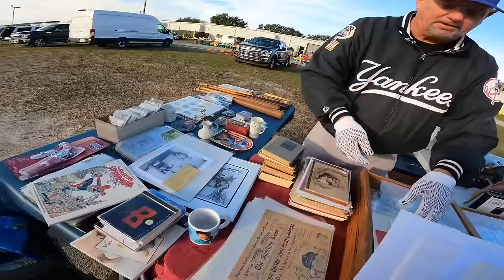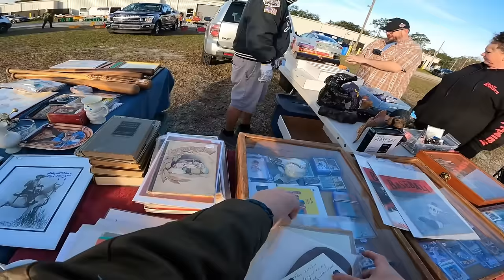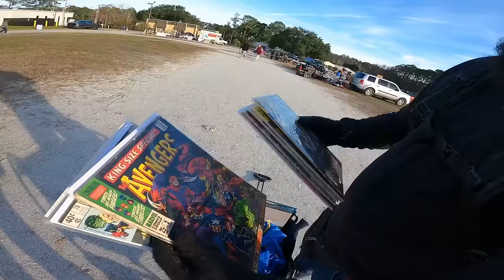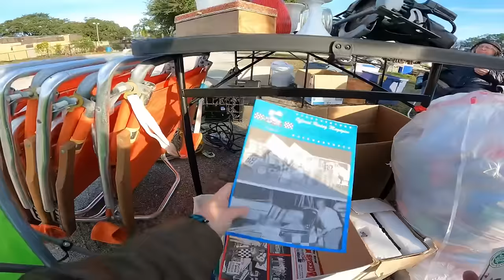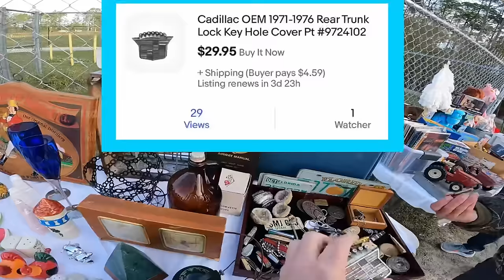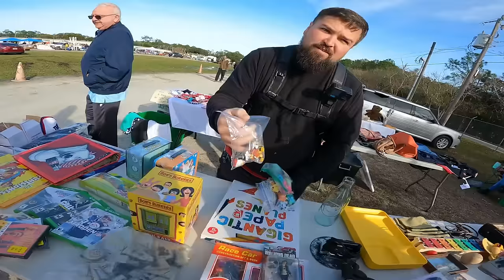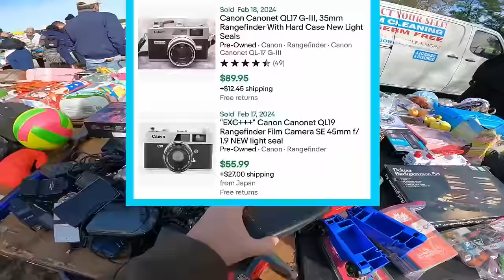Flea Market Magic: Uncovering a One-of-a-Kind TV Gem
Commonwealth Picker Ebay Store
My Reseller Genie Bookkeeping Software
Garage Sale Nation Facebook Group
LINK TREE
6x6 cardboard cd envelopes
500 6x10 Blue Bubble Padded Envelopes
440 lbs scale from Accuteck
500 4x7 Craft Bubble Mailers
Mark's (Not Your Dad's CPA)
CODE:  COMMONWEALTH (For $50 Discount)

-video keywords-
ebay bolo
ebay seller
reseller
estate sale
estate sales
flip garage sale finds
treasure hunting
american pickers
resell video
ebay video
picking
private pick
vintage garage sale
vintage 80's
vintage 90's
garage sale
yard sale
garage sales
yard sales
garage sale ride along
commonwealth picker
treasure hunting